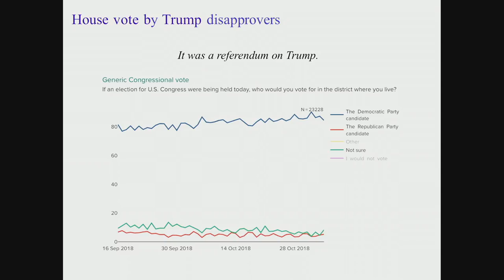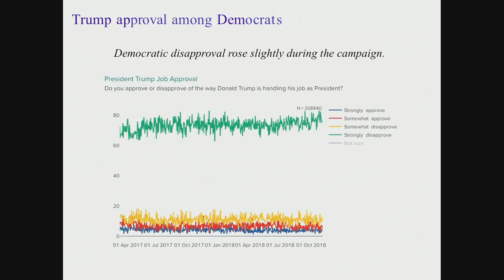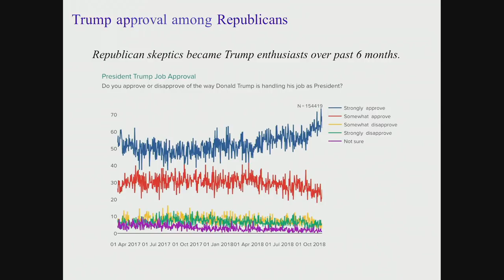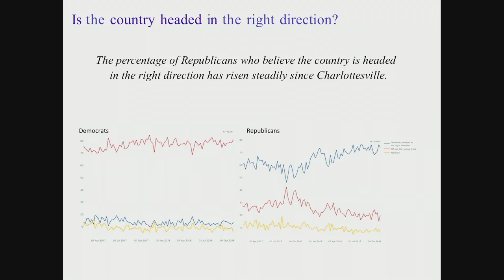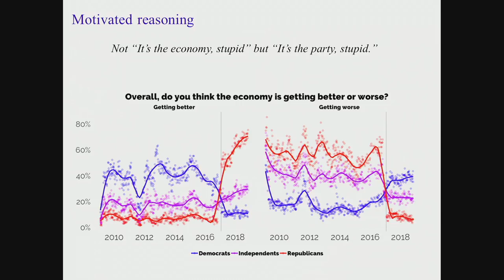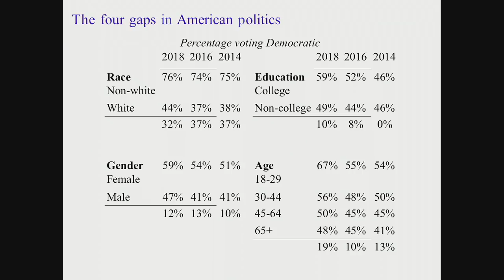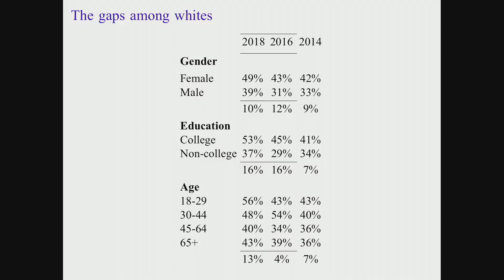Navigating Gridlock: Congress, The Presidency, And Partisanship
Live from the Hoover Institution in Washington, DC, two panel discussions explore the current state of congressional gridlock. The first session will examine the results of the 2018 midterm elections. The second session will think critically about the path forward. What can the next Congress accomplish? And what are the prospects for overcoming rancor in Washington?

1:00 - 2:00 pm EST
2018 Congressional elections
-Jennifer Lawless, University of Virginia
-Marc Short, Miller Center
-Doug Rivers, Hoover Institution
-Maggie Habberman, New York Times
-David Brady, Hoover Institution (moderator)

2:15 - 3:15 pm EST
What will the next 2 years bring?
-Tom Davis, Deloitte Consulting
-Dina Titus, Congresswoman, Nevada
-Chris Lu, Miller Center
-John McLaughlin, McLaughlin and Associates
-Juliet Eilperin, Washington Post (moderator)